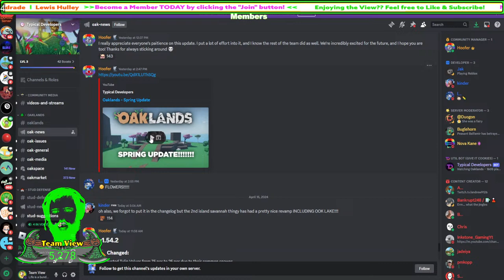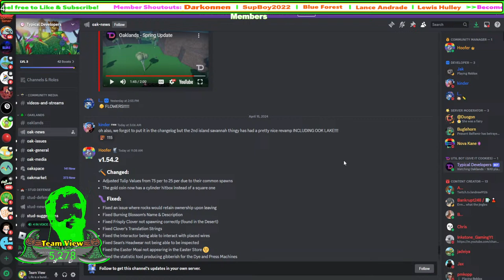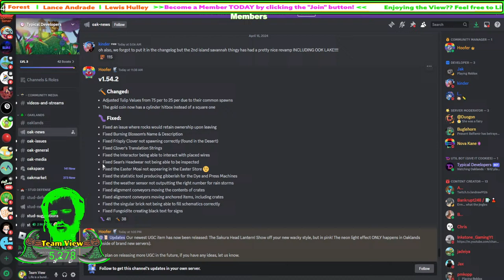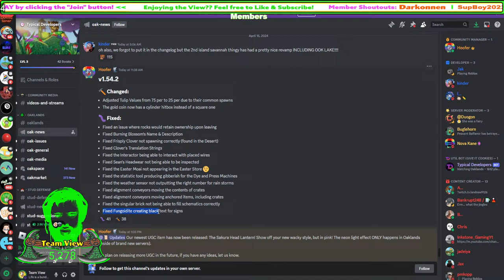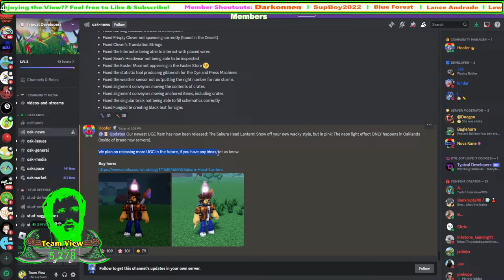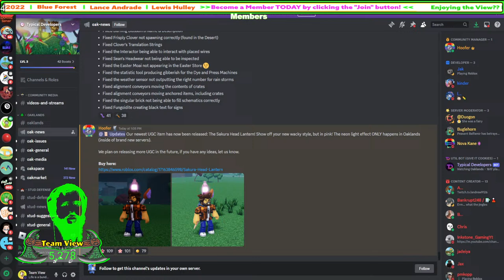Flower Picking & Fruit Gathering (Oaklands)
Game: Oaklands

In this stream I gather all the Flowers and Fruits that have recently been added from the Foraging Update!

U

My NEW Discord Server is OPEN to the Public!

Channel Rules:
Family-Friendly
No Spamming
No Swearing
No Racism
No Bullying
No Advertising/Promoting/Self-Promoting/Links
Do NOT say or do anything Inappropriate

Another Live Stream/Video.